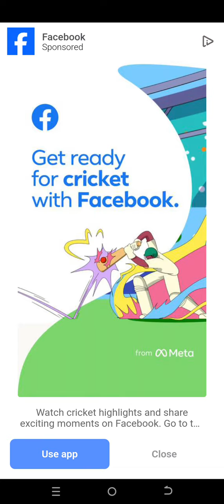December 25, 2023